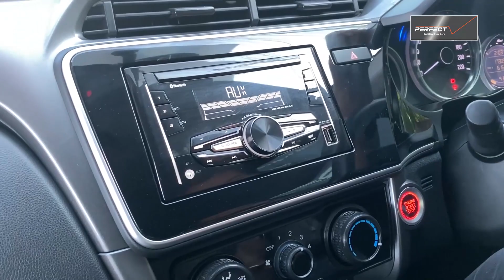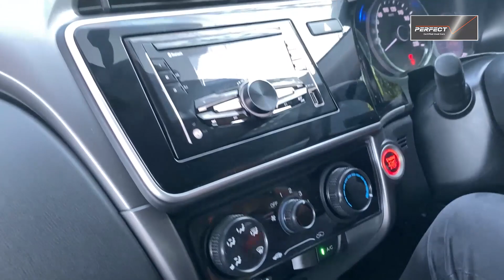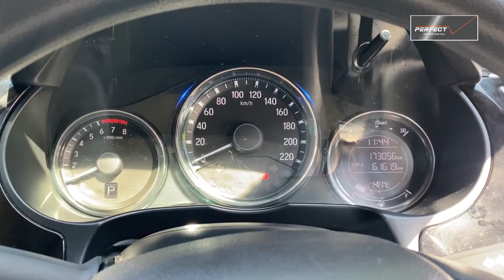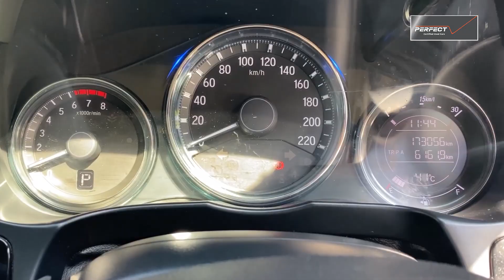รีวิว รถมือสอง HONDA CITY 1.5 V AT ปี 2017 📲โทร.097-181-8000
HONDA CITY 1.5 V AT ปี 2017